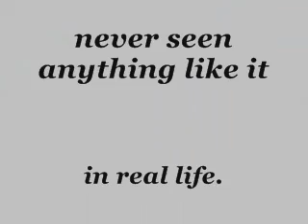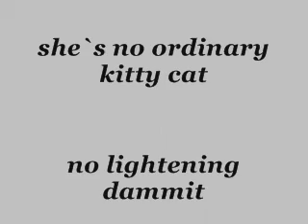hotrod shop cat.wmv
caddys really makin herself to home. glad she likes it here